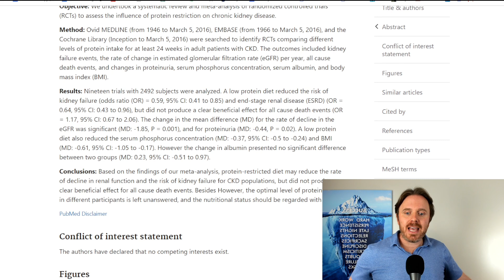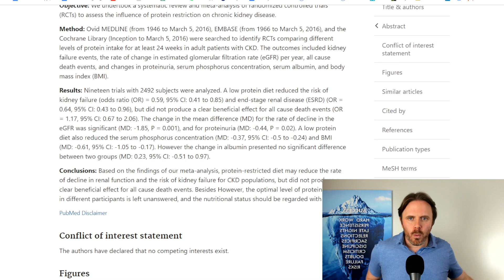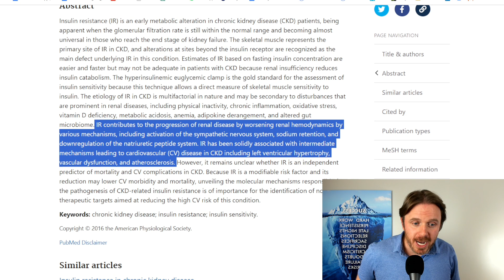Does Protein Consumption Stress Your Kidneys? || Separating Fact from Fiction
In this informative video, we explore the intricate relationship between kidney health and protein consumption, aiming to dispel common myths and provide expert insights. Beginning with a concise anatomy review, we break down the components of the kidneys, emphasizing the nephron's role in filtration.

The discussion addresses prevailing beliefs about protein's potential harm to kidneys, referencing a 2018 meta-analysis on protein-restricted diets and their impact on renal function. We clarify that while reducing protein may be beneficial for those with pre-existing kidney disease, general protein consumption does not significantly elevate your risk of all-cause death events.

Delving into the root causes, we discuss insulin resistance as a key contributor to kidney issues, highlighting its impact on renal hemodynamics and disease progression. Drawing on years of experience and patient interactions, we connect high insulin and glucose levels to oxidative stress and kidney damage.

Practical advice is offered on managing your protein intake, particularly for individuals with existing kidney issues. We stress the importance of replacing reduced protein calories with healthy fats for a balanced diet that supports overall health without compromising muscle mass.

Throughout the video, we clarify the significance of various kidney health markers, such as eGFR, creatinine, and BUN, providing valuable insights into maintaining proactive kidney health.

Whether you seek clarification on misconceptions or guidance for optimizing your kidney health, this video serves as a comprehensive resource. Scientific expertise is combined with practical recommendations to empower your informed decisions about dietary choices and overall well-being.

For those seeking functional support related to blood sugar or metabolic issues, relevant links are provided to connect with a dedicated team.

Take charge of your health, and until next time, take care and be well.